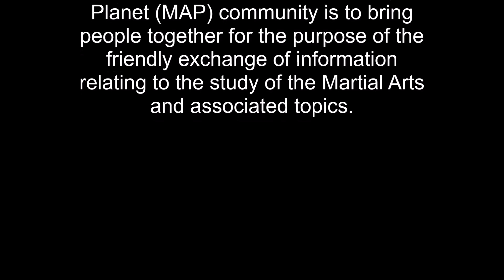Single leg takedown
Video shot for discussion on Martial Arts Planet technique thread.